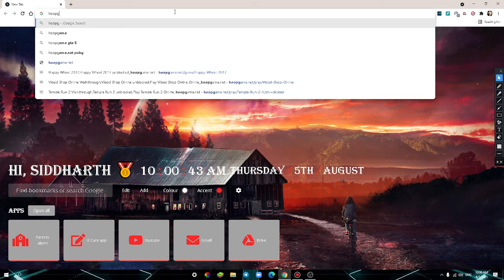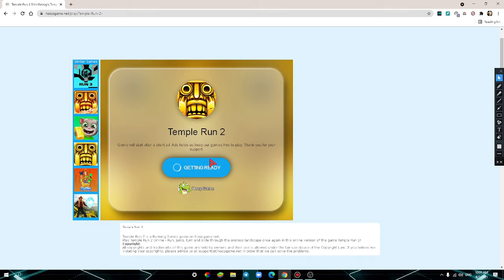How to play Temple Run 2 in PC and Laptop without downloading .